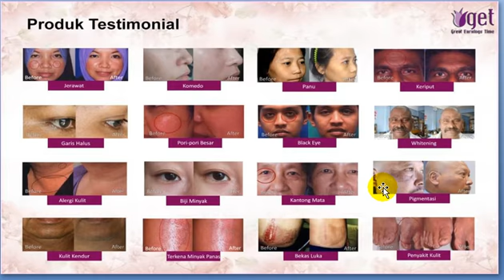Sabun Amoorea Murah - Sabun Amoorea Review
Sabun Amoorea Berbahaya, 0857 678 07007, Sabun Amoorea di Bandung, Sabun Amooera Palsu, Sabun Amoorea Murah, Sabun Amoorea Review, Sabun Amooera Asli, Sabun Amoorea Bandung, Sabun Amooera Buatan Mana

Sabun Amorea adalah (sabun kesehatan dan kecantikan kulit), sabun kecantikan 100% alami, aman & efektif. Sabun kecantikan ini menjadi favorite sabun amoorea 2012.

Bahan – bahan atau komposisi teridiri dari :

    Heilmoor Clay
    Hyirantion Microalgae Extract
    Tea Tree Leaf Extract
    Licorice Extract
    Testimoni Sabun Amoorea

Sudah banyak yang menggunakan, anda tidak perlu ragu, yang pasti anda bukan yang pertama.

Harga Sabun AMOOREA

Harganya murah cuma Rp. 380.000,-/kotak isi 2 bh (2 bar) dibanding sabun lain, karena alami dan bisa memberikan efek putih dan kinclong wajah anda. Jika anda ingin mendapatkan harga Khusus sangat disarankan untuk menghubungi kami.

Jual Sabun Amoorea

Saat ini kami membutuhkan RESELLER untuk men-Jual Sabun Amoorea di seluruh Indonesia. Bagi anda yang saat ini baik sebagai karyawan, pengusaha, wiraswasta, artis sangat cocok menggunakan sabun ini. Simple, anda cukup gunakan sabunnya, kemudian ketika wajah anda makin cantik orang lain juga ikut ingin putih.

Khasiat SABUN Amoorea

Manfaat pada Kulit kita :
Amorea Sabun

Kulit Putih Cerah

    Mencerahkan / memulihkan kulit
    Mengencangkan kulit wajah
    Meregenerasi sel kulit
    Menyediakan Nutrisi Kulit
    Mengecilkan pori-pori
    Mengurangi kantong mata
    Menghilangkan Noda Hitam, komedo, keriput, jerawat
    Menjaga Keseimbangan PH Kulit
    Rona Wajah lebih bercahaya
    Mengencangkan Payudara
    Bisa dipakai untuk Pria dan Wanita

Cara Penggunaan Sabun Amoorea

    Tanya : Bagaimanakah cara yang betul menggunakan sabun AMOOREA?
    Jawab : Mudah saja, cuci tangan dahulu, gosok sabun AMOOREA pada telapak tangan hingga keluar buih yang pekat dan gunakan air yang sedikit saja. Sapu buih pekat sabun tersebut pada seluruh permukaan muka dengan mengurut arah ke atas. Lebih baik buat urutan (bulatan) dari bawah mata ke bahagian atas muka beberapa kali. Sapukan juga di bahagian leher dengan urutan ke belakang leher. Biarkan selama 3 minit dan anda akan merasa sapuan sabun tersebut hampir mengering sendiri. Bilas dengan menggunakan span muka dan air yang bersih. Gunakan sabun AMOOREA sekurang-kurangnya 2 kali sehari (pagi dan malam).

Kelebihan Sabun Amoorea
Setelah menggunakan Sabun Amorea akan banyak kelebihan yang anda rasakan maka sering disebutkan bahwa sabun ini adalah sabun ajaib amoorea.

PEMESANAN atau PEMBELIAN Sabun Ajaib AMOOREA dapat menghubungi kami dalam selama 24 Jam sehari.
Call Center : 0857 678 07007
PIN BB : 26248BF4 dan 75558174